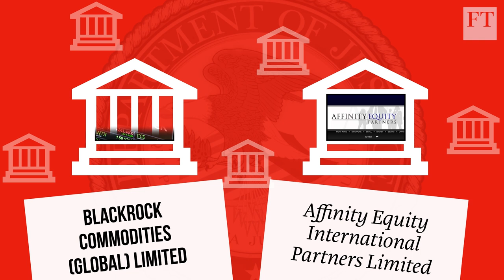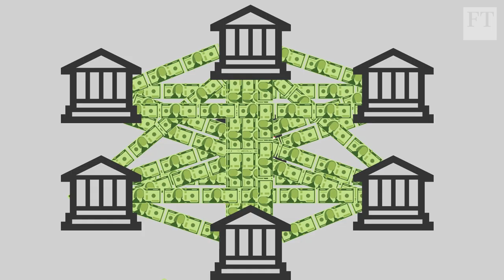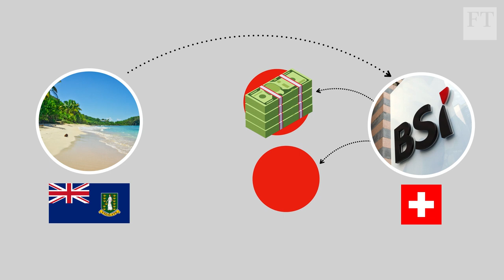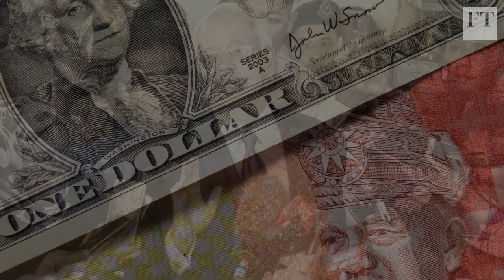1MDB scandal: the Malaysian fraud explained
The FT's Stefania Palma explains the corruption and money-laundering inquiry at the state development and investment fund in which charges have been filed against two former Goldman Sachs bankers, local financier Jho Low and ex-1MDB employee Jasmine Loo Ai Swan